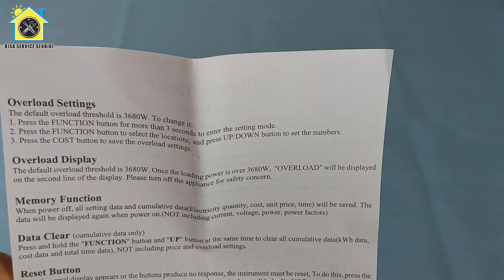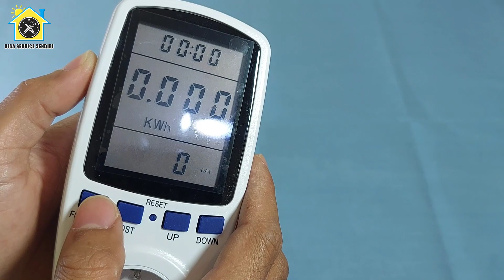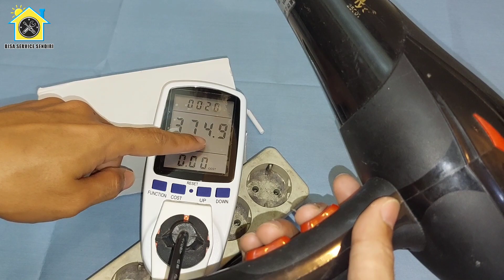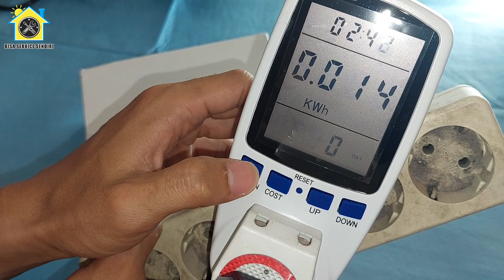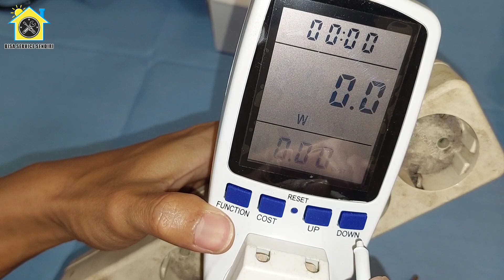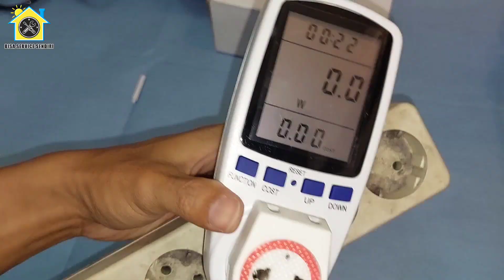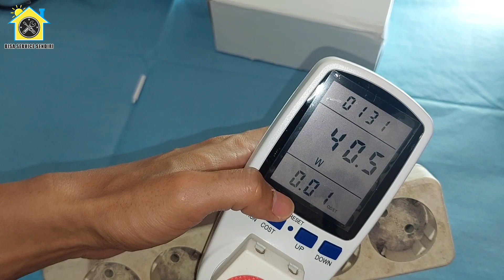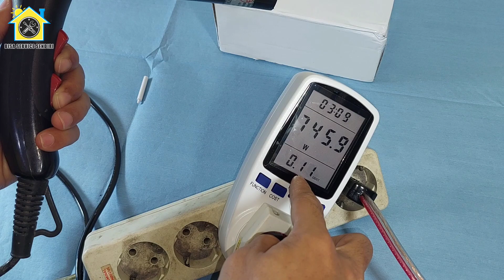LENGKAP ! POWER METER DIGITAL Pengukur Listrik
📦 Taffware KwH meter Pengukur Daya Listrik PLN

Power meter ini bisa memiliki banyak fitur digunakan untuk memonitor secara realtime setiap satuan dalam kelistrikan antara lain Watt meter, Volt meter, KWh Meter, Ampere Meter, Bisa juva untuk memantau cost atau pengeluaran dari konsumsi listrik yang dipakai pada sebuah perangkat.
Harga alat ini bervariasi tergantung merk dan fitur.
Di video ini Power Meter yang saya review tidak ada merk, namun ini mirip dengan Power Meter Taffware, sudah tidak asing jika produk dari tiongkok banyak produk yang sama namun merek bisa berbeda, semua tergantung permintaan importir maupun distributor.